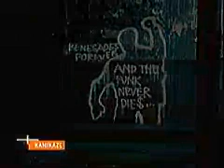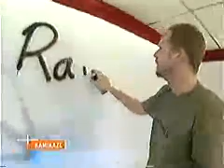Kamikaze - Niels Ruf - Gast: Die Fantastischen Vier 2/6